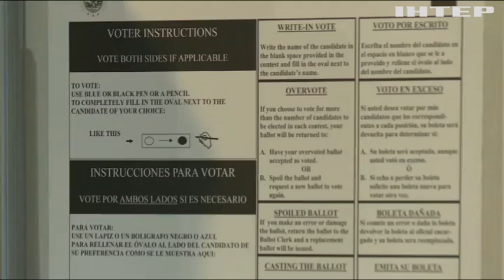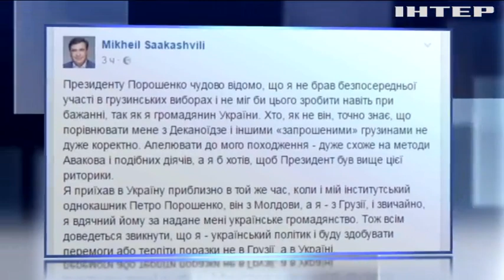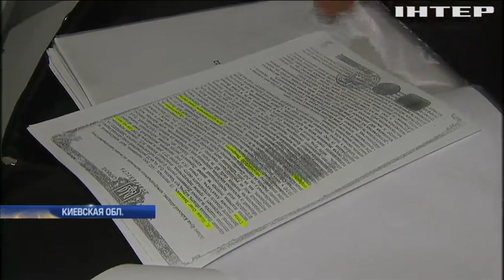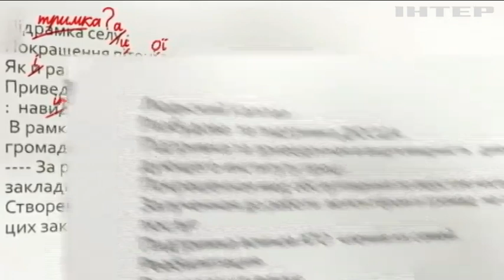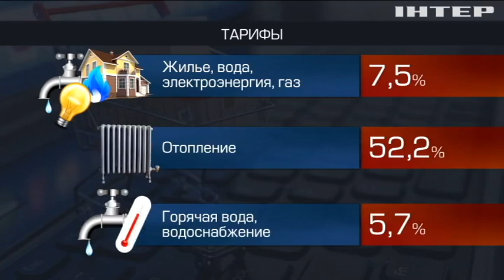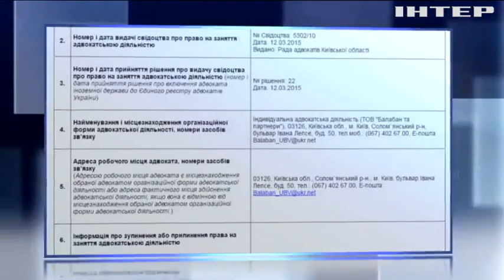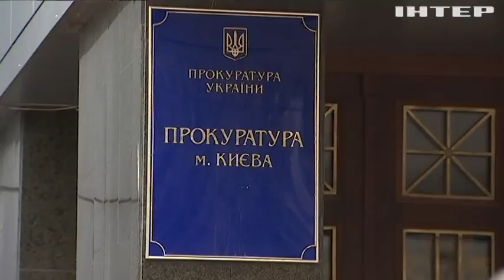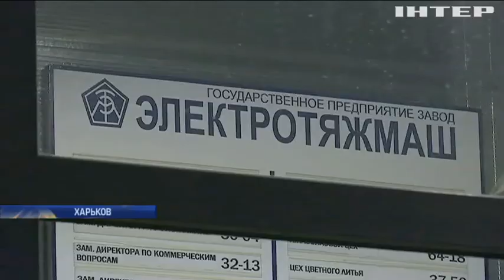Подробности, выпуск за 8 ноября 2016 года